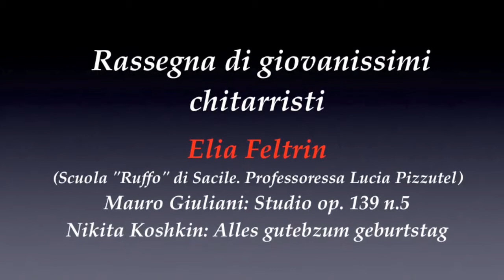Fusignano Giovanissimi Feltrin